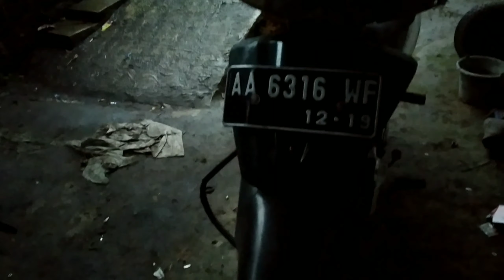MOTOR 2 TAK SUZUKI TORNADO 110 CC KINI JADI INCARAN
Suzuki tornado merupakan motor dua tak yang sekarang masih banyak yang pakae dan banyak juga dicari, Motor bakar dua tak adalah mesin pembakaran dalam yang dalam satu siklus pembakaran akan mengalami dua langkah piston